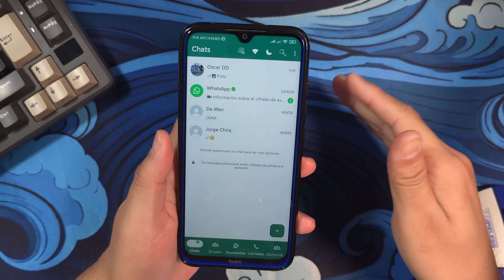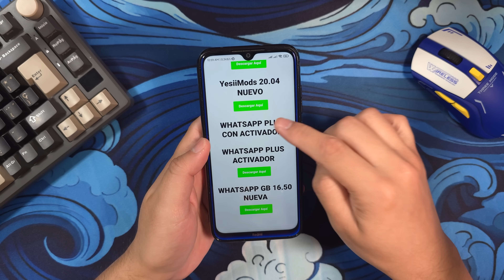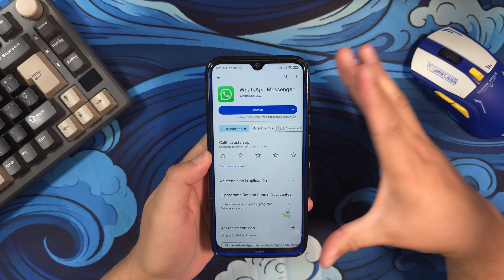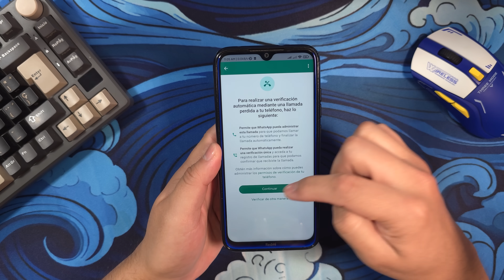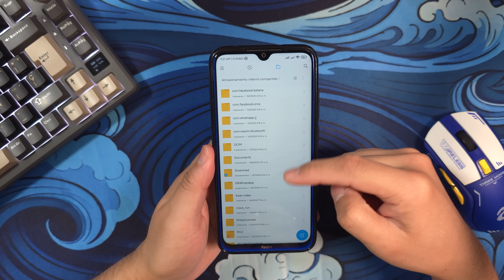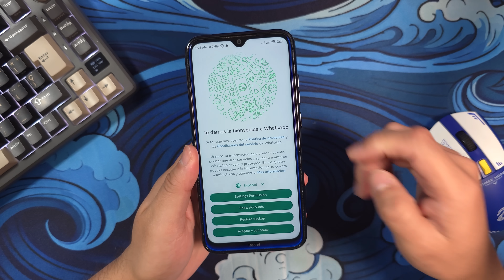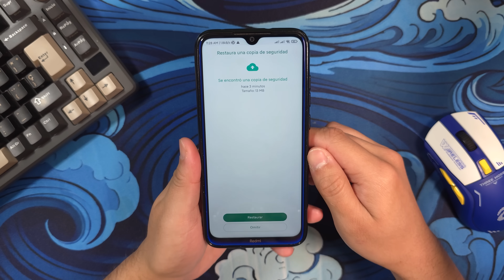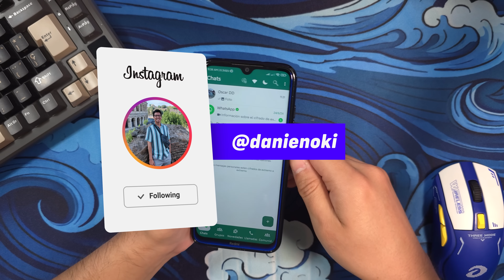Whatsapp Plus YA FUNCIONA ✅ Whatsapp Plus SIN VINCULAR👌COMO DESCARGAR WHATSAPP PLUS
Hoy te enseñaré a instalar la nueva versión de whatsapp plus sin vincular. También te voy a enseñar a cómo hacer tu copia de seguridad, guardar tus stickers, descargar de manera segura y lo más importante a restaurar tus chats sin perder tu información.

- Descarga de Archivos: 00:00
- Desactivar Play Protect: 02:30
- Guardar Copia de Seguridad: 02:55
- Activar e Instalar el Whatsapp Plus: 05:00
- Restaurar Copia de Seguridad: 08:31